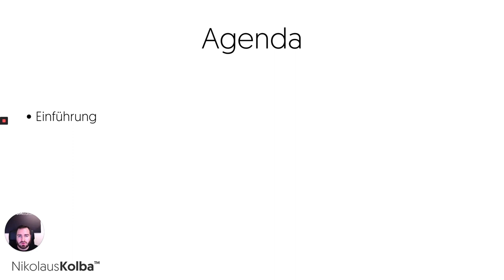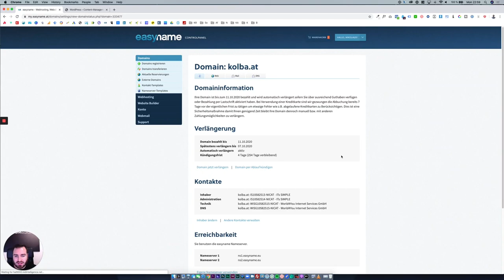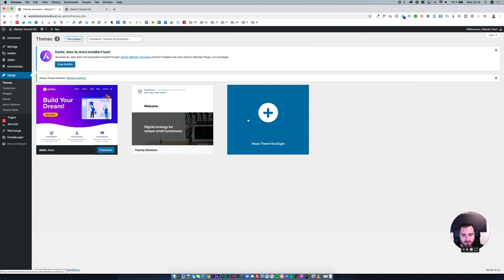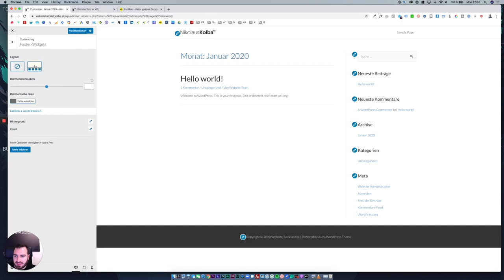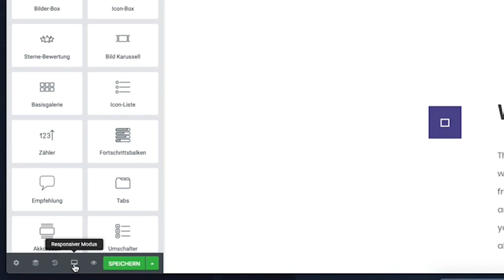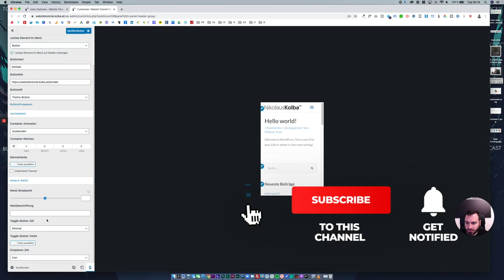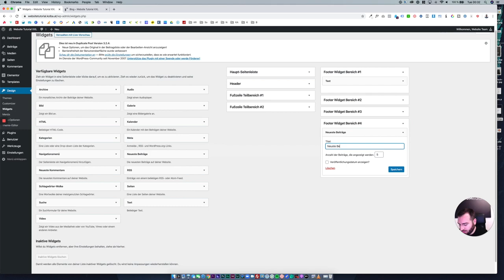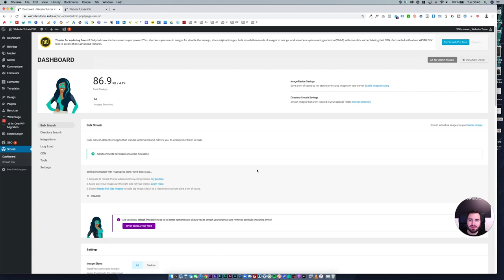WordPress Website Erstellen - 2021 - XXL Tutorial für Anfänger [Deutsch|German]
In diesem Video zeige ich dir wie du Schritt für Schritt eine eigene WordPress Webseite erstellst.
Schnellnavigation:
0:00 Intro
01:16 Agenda & Einführung
02:57 Was ist WordPress?
04:25 Unterschied wordpress.org vs. wordpress.com
06:29 Was du benötigst um eine Webseite zu erstellen und was ex ca. kostet.
08:50 Was ist eine Domain bzw. wie funktioniert diese?
11:00 Was ist Web Hosting bzw. wie funktioniert das Hosting einer Webseite.
12:35 Erklärung Easyname.at Hosting
13:30 So kannst du überprüfen ob dein gewünschter Domain Name frei ist.
14:50 WordPress bei Easyname installieren in kurzer Zeit
16:00 WordPress Login mit der E-Mail von Easyname
16:25 Wo finde ich die Daten zu meiner WordPress Installation bzw. meiner Webseite bei Easyname.
16:55 Kostenloses SSL Zertifikat aktivieren
18:08 WordPress login URL
18:33 Kostenloses SSL Zertifikat bei WordPress überprüfen und einrichten
19:20 WordPress Dashboard Einführung
21:32 Grundeinstellungen deiner Webseite z.B. Titel
24:50 WordPress Permalinks richtig einstellen.
27:02 WordPress Inhaltstypen Erklärung (welche gibt es)
28:10 WordPress Benutzer Erklärung
30:30 WordPress Theme installieren, in diesem Video verwenden wir das Astra Theme
32:37 WordPress Plugins Erklärung und Installation, in diesem Video benötigen wir Elementor
33:55 WordPress Plugins deaktivieren oder löschen
35:40 Webseiten Logo hinterlegen & hochladen
36:41 Webseiten Icon/Favicon hinterlegen
37:48 Schriften deiner Webseite definieren bzw. einstellen
38:55 Webseiten Überschriften definieren bzw. einstellen
39:55 Webseiten Farben definieren bzw. einstellen
41:50 Webseiten Container Einstellungen treffen
43:20 Webseiten Header einstellen
44:38 Breadcrumbs Erklärung & Einstellungen
45:45 Allgemeine Seitenleisten Erklärung & Einstellungen
47:03 Webseiten Footer Bereich einstellen
49:17 Copyright anpassen
51:18 Unterseite bei WordPress erstellen
51:50 Homeseite erstellen
55:30 Elementor Plugin Einführung
01:08:30 Elementor Templates Erklärung und speichern bzw. einfügen
01:10:52 Leere Seiten für deine Webseite erstellen um ein Menü zu erstellen.
01:12:00 Hauptmenü erstellen und richtig hinterlegen
01:14:20 Individuellen Link zu externen Seite im Menü hinterlegen
01:16:04 Footer Menü erstellen und richtig hinterlegen
01:17:08 Weitere Menü & Header Funktionen definieren und Menü Button einbinden bzw. definieren.
01:19:25 Startseite und Blog Seite bei WordPress hinterlegen bzw. definieren.
01:20:15 Über mich Seite erstellen
01:22:25 Blog Seite anpassen
01:27:00 Plugin installieren, um Seiten und Beiträge komplett duplizieren zu können
01:28:45 Beitrag Kategorien erstellen und anpassen
01:29:45 Blog Seitenleiste anpassen und Widgets einfügen
01:31:34 Footer Widgets einfügen und anpassen
01:34:25 Kontakt Seite mit erstellen
01:36:20 Kontaktformular installieren und einbinden mit dem Plugin Contact Form 7
01:41:00 Abschluss Worte und weitere WordPress Tipps

Weitere Infos zum Video:
In diesem Video lernst du alles rund um das Thema Webseite erstellen, Domains & Hosting bei easyname und auch generell wie du eine Webseite erstellst.
Du wirst in diesem Video auch lernen wie du mit dem Astra Theme und dem Elementor Plugin bzw. Page Builder schöne Webseiten bauen kannst.
Ich habe in diesem Video auch die wichtigsten Dinge kurz und knapp gepackt, damit du danach viele eigene Webseiten bauen kannst, genau nach deinen Vorstellungen.
Sowohl WordPress als auch die Kombination mit Elementor und Astra ist sehr mächtig und ermöglicht es dir viele weitere Webseiten zu erstellen und auch für andere Personen Webseiten zu erstellen.
Ich zeige dir auch wie du in deine Webseite ein Kontaktformular einbindest und wie man eine Über uns, Home und Blog Seite richtig aufbaut und konfiguriert.
Solltest du Fragen haben zu diesem Video (Wordpress Website Erstellen -2020- XXL Tutorial für [Deutsch|German]) haben schreibe einfach in die Kommentare.